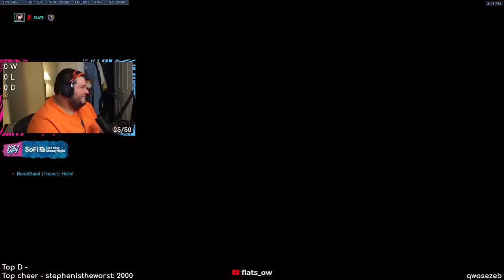You know you got a game when you get Flats on Dva